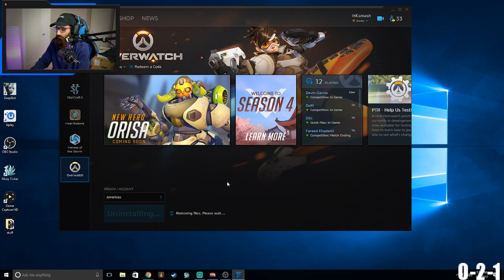THAT TIME I UNINSTALLED OVERWATCH ON STREAM!